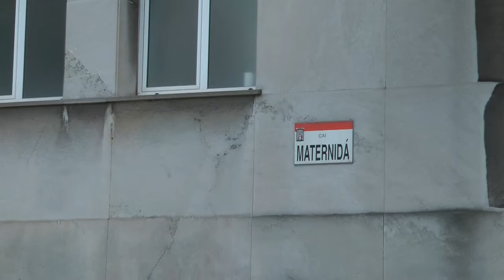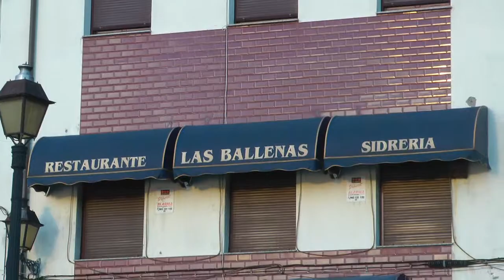Nº 33 GIJÓN DEL ALMA Paraíso Natural CONOCER GIJÓN Asturias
Meteremos videos sobre la Villa de Jovellanos desde diversos puntos, Cimavilla, Jove, El Bibio, en fin...CONOCER GIJÓN YE UN ACTO CULTURAL MUY GRANDE, porque Gijón no ye una Villa más, Gijón ye la capital de Principado Asturiano, una Villa acogedora y única formada a base del valor y la amabilidad de sus gentes, sus comidas y paisajes. Se me fae la boca agua hablando de Gijón por eso creo que lo mejor ye que lo veáis, ya me diréis cosas.
Mi gran colaborador y presentador además de mi actor preferido Johnny Montes os hará la presentación según vayamos viendo los videos.
Aquí si que la numeración de los videos no altera el producto.
Jóse (ELCAMARONIN)
Videos will put it on the Villa de Jovellanos from various points, Cimavilla, Jove, El Bibio, well ... GIJÓN YE KNOW A VERY BIG CULTURAL EVENT, because ye Gijón no more Villa, Gijón ye the capital of the Principality Asturian a Villa cozy and unique formed on the basis of value and friendliness of its people, its food and scenery. I was mouth water fae Gijón talking about why I think the best thing ye see him, and you will tell me things.
My great collaborator and presenter plus my favorite actor Johnny os Montes make the presentation as we watching the videos.
Here that the numbering of the videos do not alter the product.
Jóse (ELCAMARONIN)